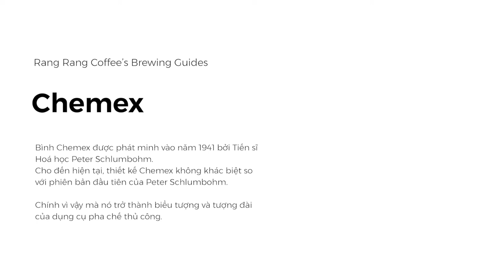Chemex - Rang Rang Coffee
Bình Chemex được phát minh vào năm 1941 bởi Peter Schlumbohm. Phương pháp Chemex sử dụng giấy lọc dày như giấy của những cuốn sách, để có thể giữ được khối lượng lớn cà phê trên giấy lọc.
Giấy lọc giúp loại bỏ chất béo có trong cà phê và các hạt không hòa tan trong bột cà phê; mang đến ly cà phê sáng màu hơn và cân bằng hương vị cà phê một cách vô cùng tinh tế.

Rang Rang gợi ý sử dụng các loại cà phê Speicality như :
Indonesia 2007:

Hoặc
Đăng ký gói “Cà Phê Thuê Bao” nhà Rang Rang để được tư vấn chọn lựa loại cà phê phù hợp với khẩu vị bạn qua hotline

© Bản quyền thuộc về Rang Rang Coffee